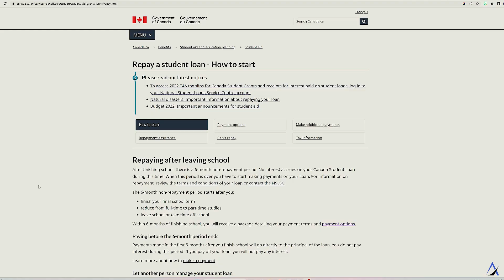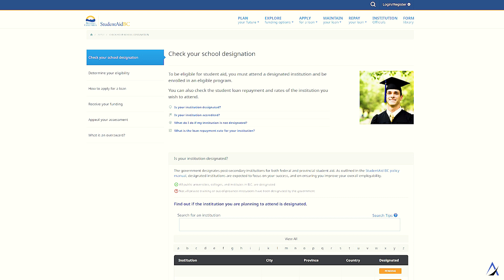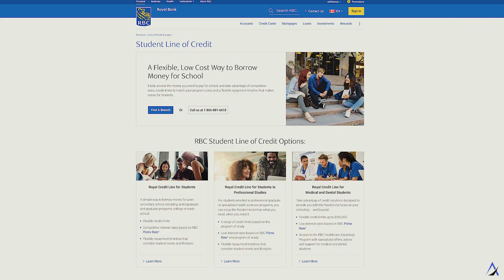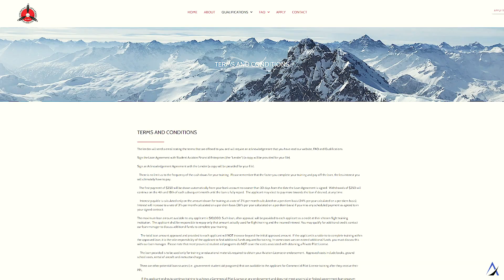How to Finance Pilot Training - Tips from an Airline Pilot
0:00 - Intro
1:06 - Strategy 1
3:25 - Strategy 2
6:19 - Strategy 3
8:19 - Strategy 4
10:53 - Strategy 5
12:00 - Cost Saving Tips

Favourite Sunglasses
Main Camera
Action Camera
Awesome Lens
Wide Lens
Travel Router
Travel Headphones

Bitcoin: 1FCAC17dnLvFqB2f1eHnTiXUtXuU1ouE4w
Ethereum: 0x15a8185f42e6919148b7d923ebc962bd30416e7f
Litecoin: LUVKTqoDtS3agfu2fEinnYexdzmhNfGsrv
Dash: XgovZx4LB5JdfCoN8nnH5cmJQxHKbfif7E

About this video:
In this video Yaro from Aviator Inspirations talks about How to Finance Pilot Training.  To finance pilot training is not easy, and in this video you will learn how to finance flight school. I'll cover loans for flight training, how to pay for pilot training and answers, and how to finance flight training. How to pay for pilot school is a common question, so hopefully this video answers your questions about paying for flight school!